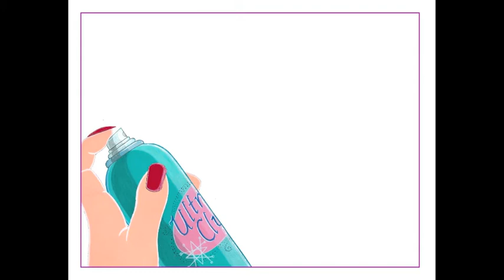Greetings from Anthony Fedorov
"American Idol" finalist and Recording Artist Anthony Fedorov will star in the Hartford Children's Theatre production of HAIRSPRAY November 18 through 27, 2011.